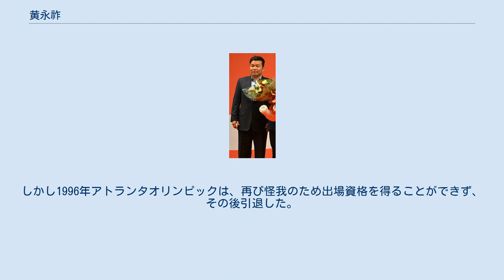黄永祚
江原道出身の人物_(南)
黄 永祚（황영조、ファン・ヨンジョ、1970年3月22日 - ）は、韓国・江原道三陟郡（現三陟市）出身の陸上競技選手。
1992年バルセロナオリンピック男子マラソンの金メダリストである。
 ファンは若い頃からトラック競技で有望なランナーであったが、1991年の初マラソンで優勝してからはマラソンに集中することになった。
 オリンピックまでの3回のマラソンの成績は、優勝が2回、2位が1回というものであり、バルセロナオリンピックのマラソンは4回目のマラソンであった。
 オリンピックでは、中間点を過ぎた時点でまだ30人が残るというスローペースの中、ファンも先頭集団の中にいた。
 しかし、次第に先頭集団がばらけだし、35キロ地点では日本代表の森下広一とファンの一騎討ちとなる。
その後、40キロ地点手前のモンジュイックの丘でファンがスパートし、森下を振り切って金メダルを獲得した。
このため韓国では「モンジュイックの英雄」と称される。
 バルセロナオリンピックの後は脚部の不調もあって、レースに出るのを大幅に減らした。
しかし、1994年のボストンマラソンで4位に入り、一線に復帰。
同年の広島アジア大会では、日本代表の早田俊幸とレース後半競り合ったが終盤突き放し、優勝した。
しかし1996年アトランタオリンピックは、再び怪我のため出場資格を得ることができず、その後引退した。
 （引退）